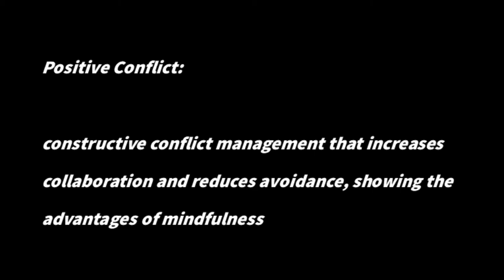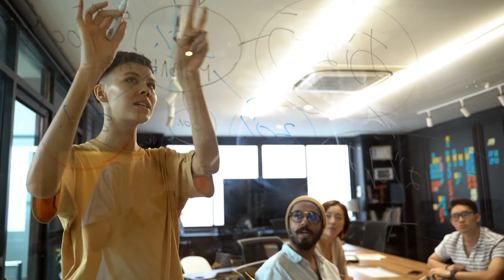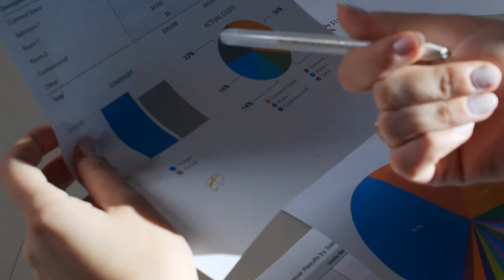Positive Conflict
Learn what positive conflict is and how to use it